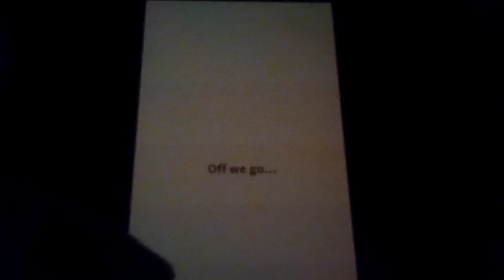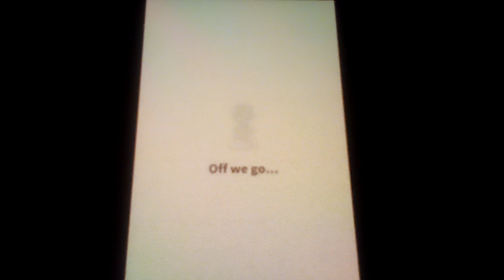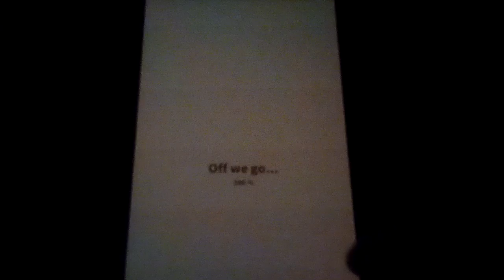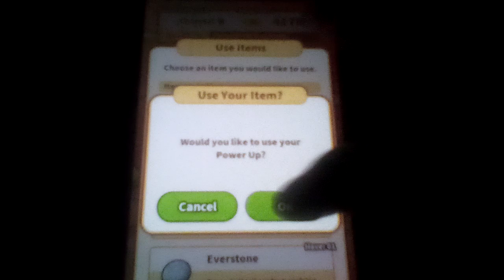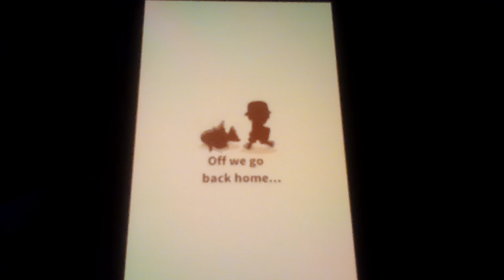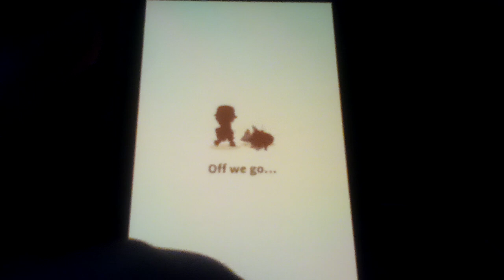Let's play Pokemon: Magikarp Jump Part 248: Charcoal & Frightened Are Up Next On Our Big List!